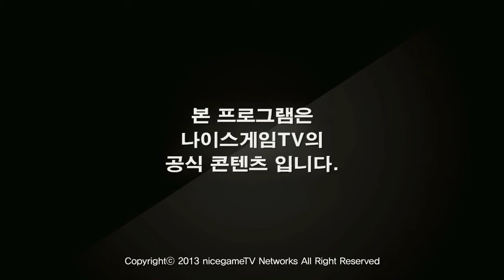130805 신의한수 6화 2부 상